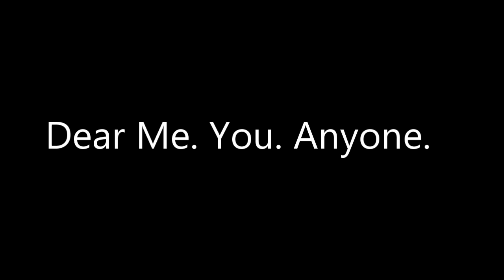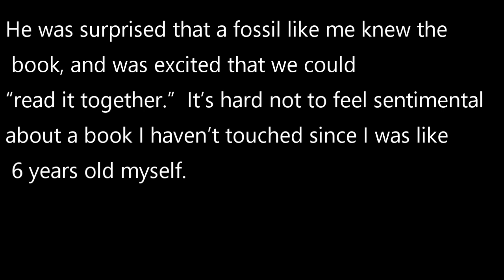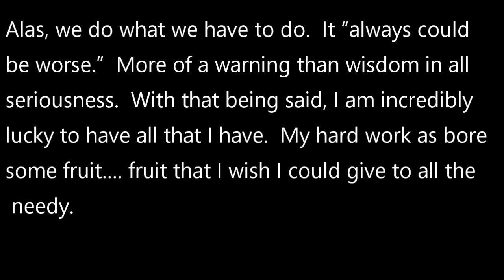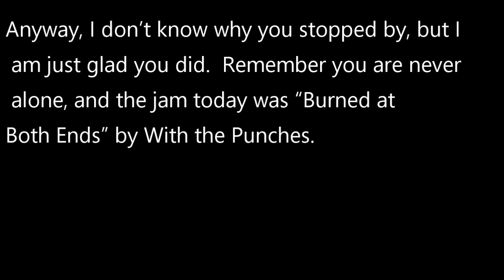Dr. Suess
Ramblnigs of no one in particular